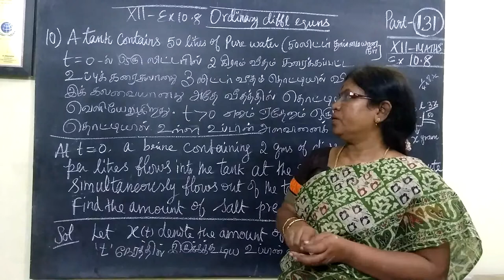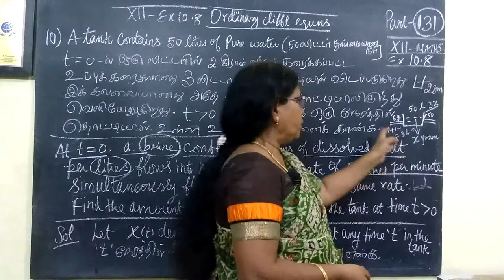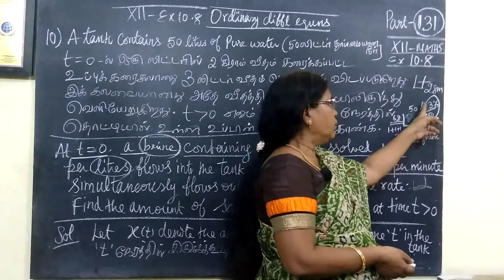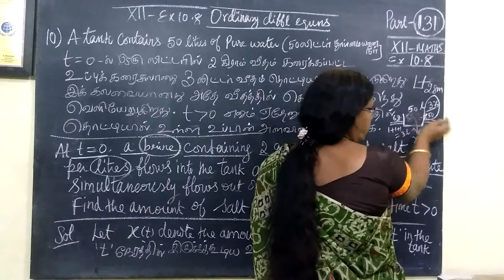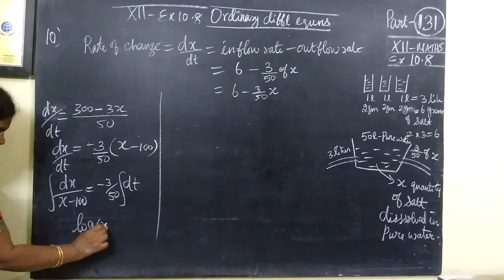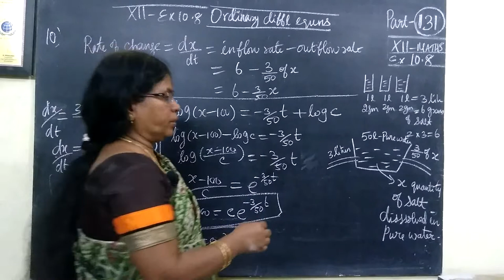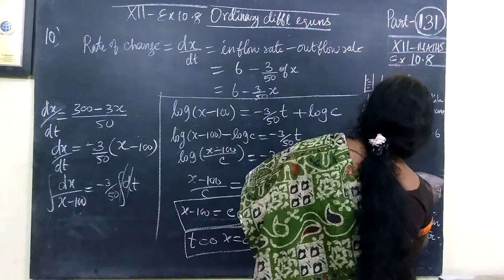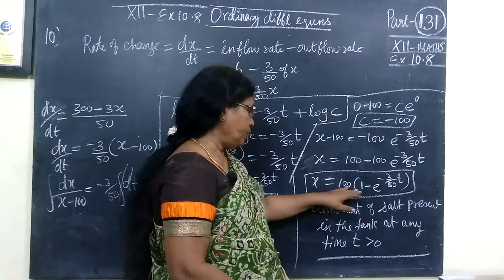12-M_| Ex-10.8-10 | DIFFL Gomathi maths and English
12-M_|  Ex-10.8-10 | DIFFL Gomathi maths and English